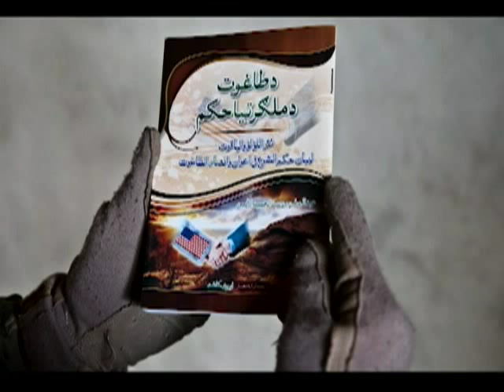Operation Bulldog Bite in Afghanistan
Task Force Bulldog Soldiers talk about Operation Bulldog Bite in Afghanistan. Sgt. 1st Class Mark Burrell produced this piece with audio and photographs.